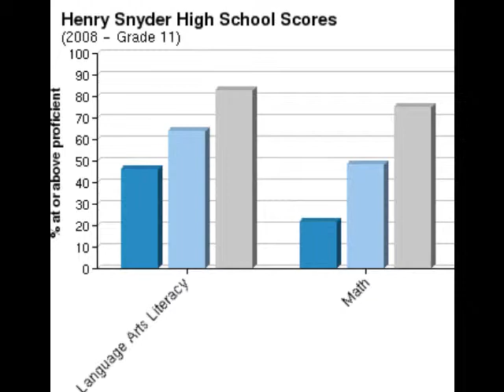Henry Snyder High School Website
Henry Snyder High School Website by Webmaster Darlena Pagan of Class 1980 visit the